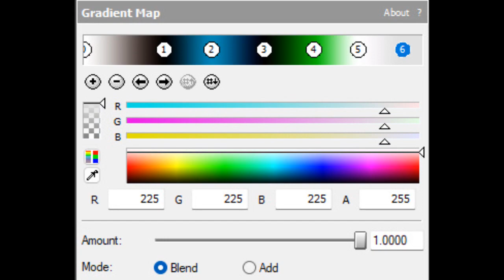How To Make LightRaysSpaceEarthSingularity (Restored)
Restored Effect By: @Objecter_785